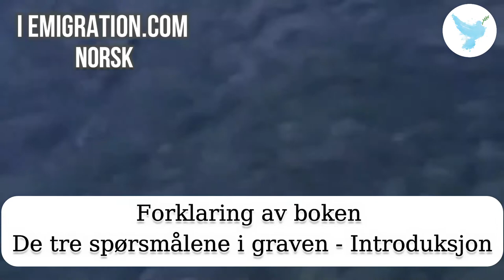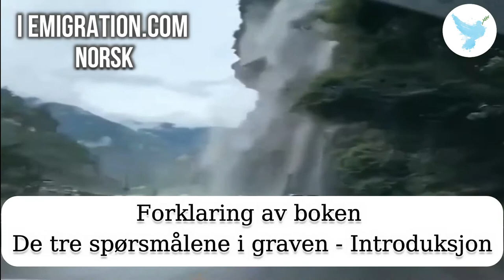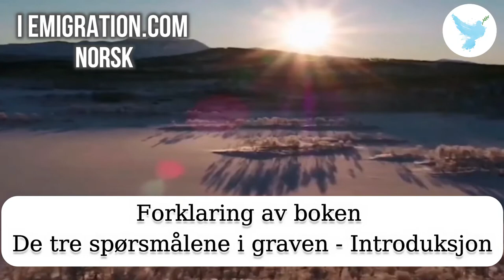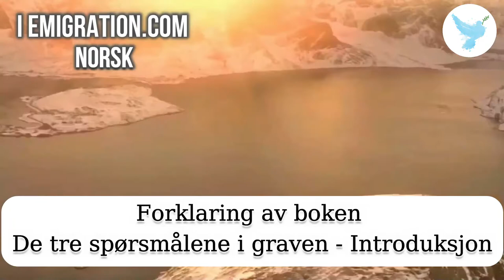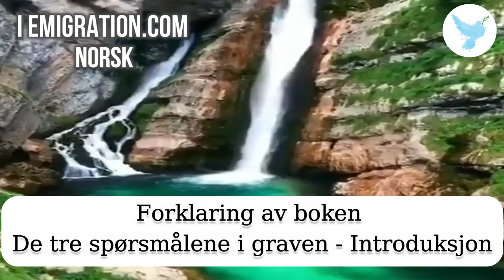Forklaring av boken De tre spørsmålene i